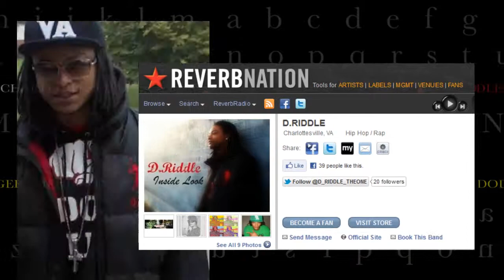2011 Freestyle - D.Riddle feat. Skinny Pimp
Music video that I produced starring Charlottesville,Va rapper, D.Riddle and D.C. rapper, Skinny Pimp. Follow them on Twitter: @d_riddle_theone and @skinny12577.